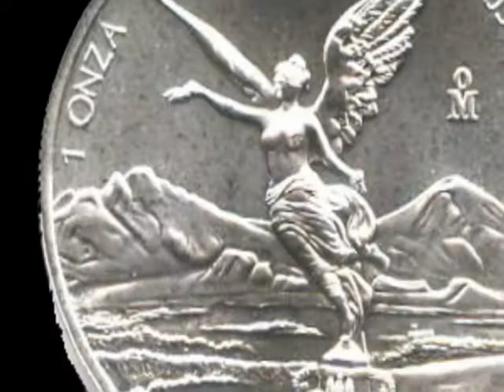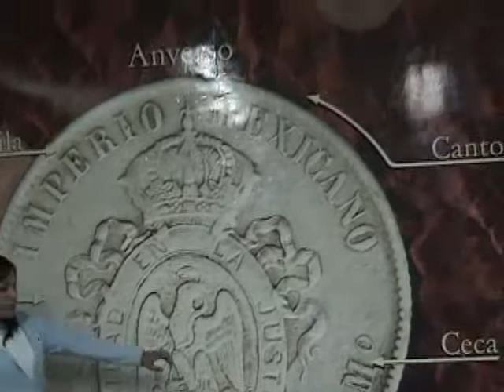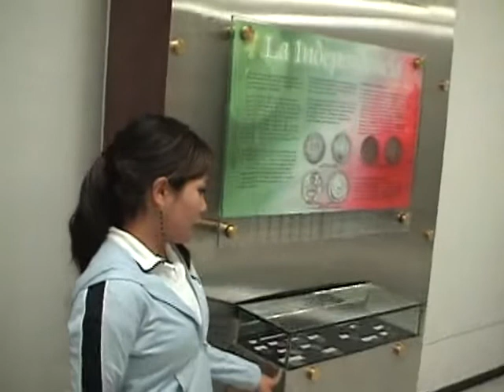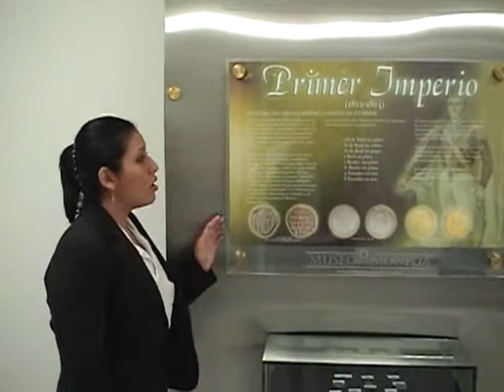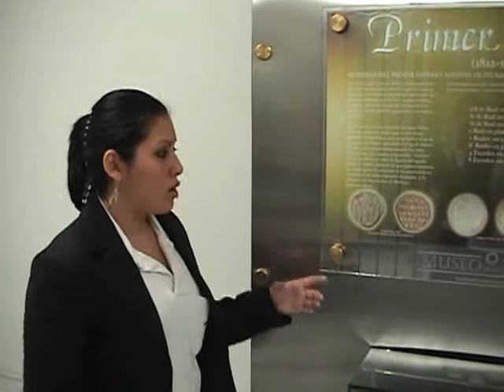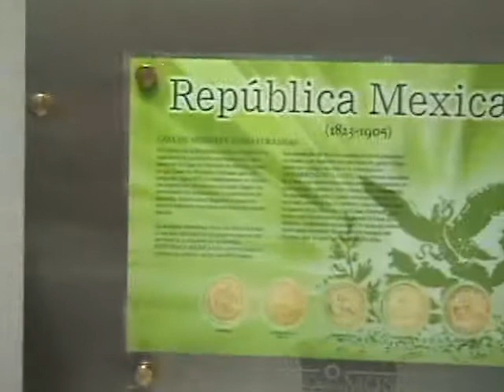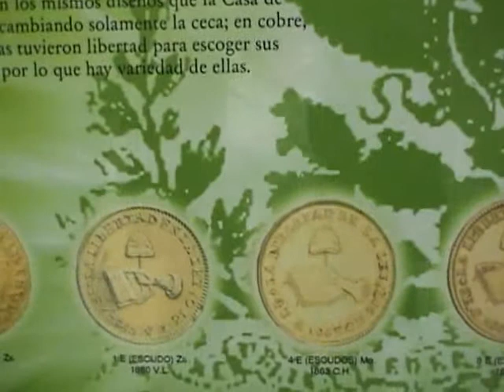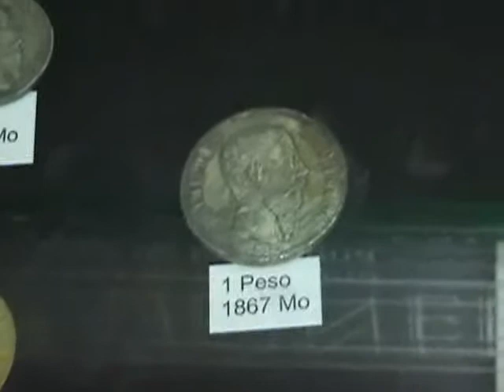Museo de la Moneda de Torreón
Recorrido de la historia de México a través del Museo de la Moneda de Torreón por alumnas de la Preparatoria Venustiano Carranza generación 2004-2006 para el módulo de Antropología